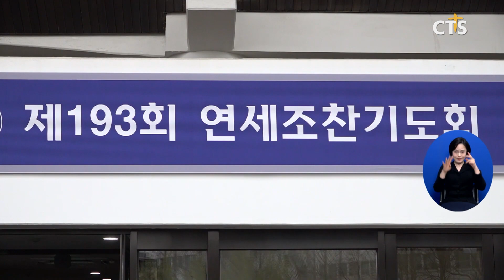영락교회 김운성 목사, 연세조찬기도회 3대 회장 취임 (이한승)ㅣCTS뉴스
연세조찬기도회가 제194회 기도회를 열고 영락교회 김운성 목사를 3대 회장으로 취임했습니다.

기도회에서는 연세대학교 재단 이사인 서중석 목사가 ‘심는 기쁨’을 제목으로 말씀을 전했습니다.

이어 김운성 목사의 연세조찬기도회 3대 회장 취임식과 8년 6개월 동안 회장직을 맡았던 이효종 목상의 이임식을 진행했습니다.

3대 회장으로 취임한 김운성 목사는 연세대학교 사회학과 76학번 졸업생으로 2018년 3월에 영락교회 제6대 위임 목사로 부임했으며 대한예수교장로회 통합총회 군선교후원회 회장과 목회지원위원회 위원장 등을 역임한 바 있습니다.

한편 연세조찬기도회는 1999년부터 매달 첫 목요일에 교직원과 동문, 재학생 등이 모여 지구촌의 평화와 나라, 교단을 비롯해 연세와 국내 대학을 위해 기도회를 진행해 오고 있습니다.